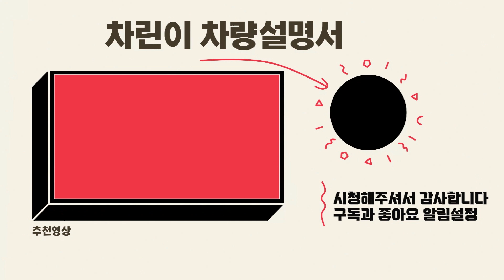★모든분들이 어려워 한다는 셀프도색!! 도전해봤습니다!★ - 가니가니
기존 랩핑된 사이드 미러가 문제가 생기면서,
아예 셀프 도색을 도전해봤습니다!
결과는 함께 보시죠~!